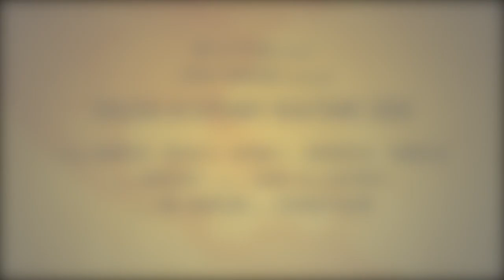CRTHS Senior Acceptance Decision Reactions